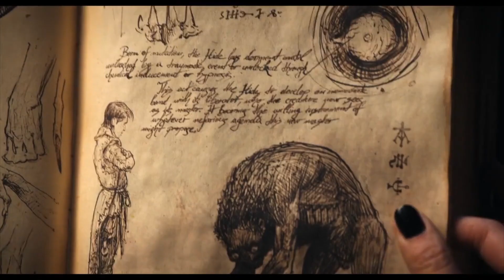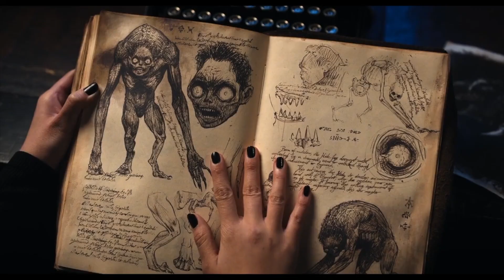УЭНСДЭЙ / Прекрасный персонаж, неоднозначный сериал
Поисковые запросы:
уэнсдэй сериал
уэнсдэй сериал обзор
уэнсдэй сериал уэнздей
уэнсдэй новый сериал
уэнсдэй обзор
уэнсдэй сериал разбор
уэнсдэй разбор
уэнсдэй сериал мнение
уэнсдэй сериал впечатления
уэнсдэй сериал оценки
уэнсдэй сериал реакция
уэнсдэй сериал отзывы
уэнсдэй сериал смотреть
уэнсдэй сериал семейка аддамс
уэнсдэй аддамс
уэнсдэй адамс
уэнсдэй тим бертон
уэнсдэй актеры
уэнсдэй дженна ортега
уэнсдэй гвендолин кристи
уэнсдэй кэтрин зета джонс
уэнсдэй луис гузман
уэнсдэй кристина риччи
уэнсдэй вещь
уэнсдэй танец
уэнсдэй виолончель
уэнсдэй скрипка
уэнсдэй костюм
уэнсдэй образ
уэнсдэй платье
уэнсдэй режиссеры
уэнсдэй нетфликс
уэнсдэй где посмотреть
уэнсдэй дата выхода
уэнсдэй трейлер
уэнсдэй на русском
уэнсдэй 1 сезон
уэнсдэй все серии
уэнсдэй 1 серия
уэнсдэй 2 серия
уэнсдэй 3 серия
уэнсдэй 4 серия
уэнсдэй 5 серия
уэнсдэй 6 серия
уэнсдэй 7 серия
уэнсдэй 8 серия
уэнсдэй сюжет
уэнсдэй объяснение концовки
уэнсдэй смысл
уэнсдэй персонажи
уэнсдэй уенздей уэнсдей уэнздэй
уэнсдэй отсылки
уэнсдэй теории
уэнсдэй режиссер
уэнсдэй разбор сюжета
уэнсдэй музыка
уэнсдэй стоит ли смотреть
уэнсдэй новый сериал
уэнсдэй нетфликс смотреть
уэнсдэй 1 сезон смотреть
уэнсдэй эпизоды
уэнсдэй моменты
уэнсдэй сцены
что посмотреть в ноябре
сериалы ноября 2022
новинки 2022
сериал на вечер
320 дед
кино
сериалы